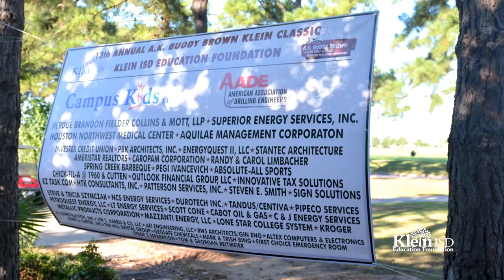KEF: A.K. "Buddy" Brown Klein ISD Education Foundation Golf Tournament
Held at beautiful Gleannloch Pines Golf Club, the A.K. Buddy Brown Klein ISD Education Foundation Golf Classic is an enjoyable opportunity for golf enthusiasts to join together in support of the Klein ISD Education Foundation.

Sponsors will be recognized with signage at the tournament, on our website, and in the press. In addition, all Diamond & Platinum Corporate Sponsors will have a teacher grant named in their honor.

Scramble Format, Shotgun Start 12 p.m. Check in at 10:30 a.m.